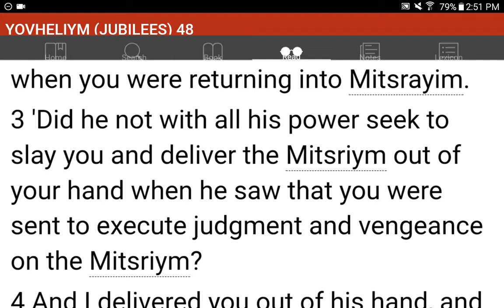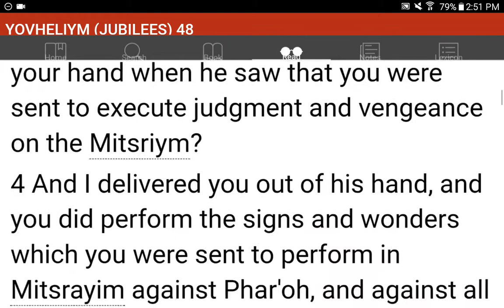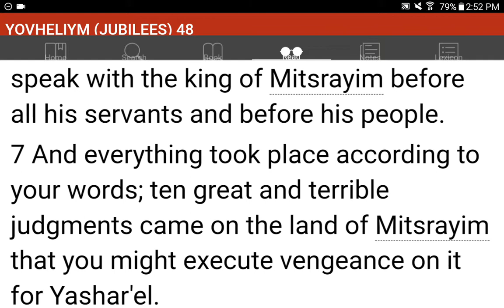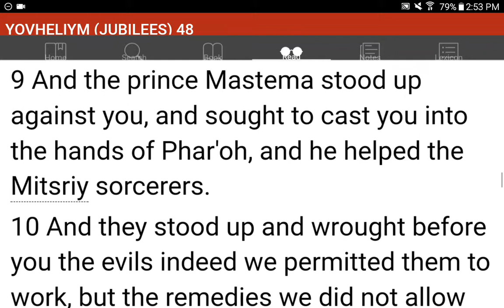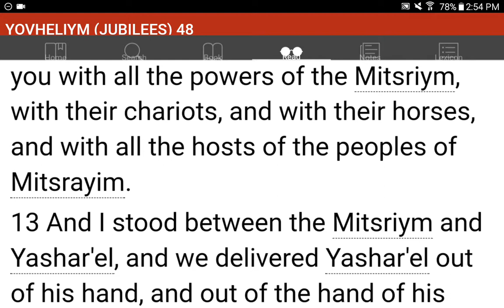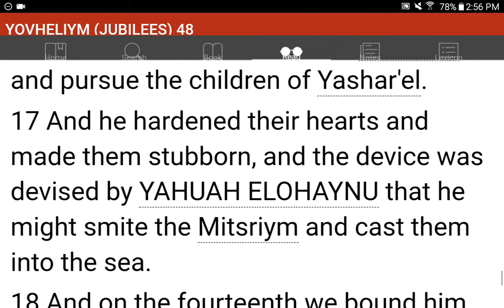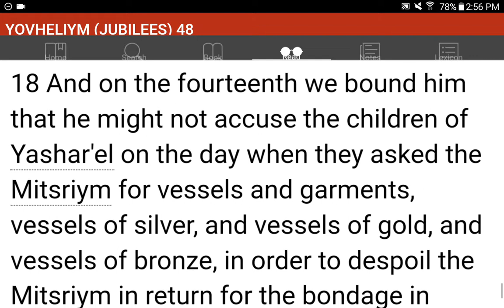💜h?™ "What's the MOST HELPFUL & SIMPLEST WAY that WORKS?"™ GIVE 1P/Month NOW! GCash